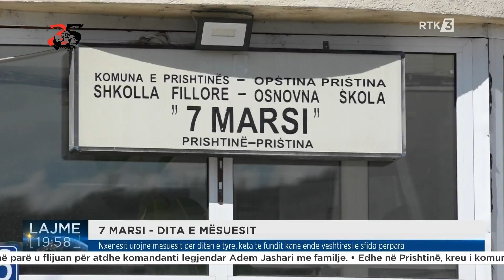Nxënësit urojnë mësuesit për ditën e tyre, këta të fundit kanë ende vështirësi e sfida përpara